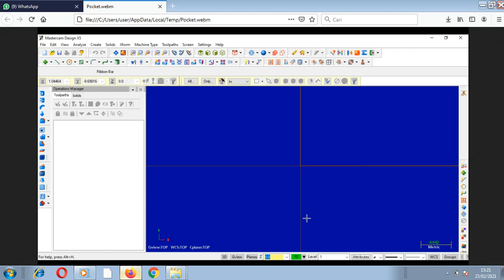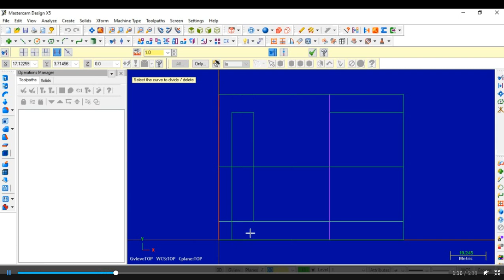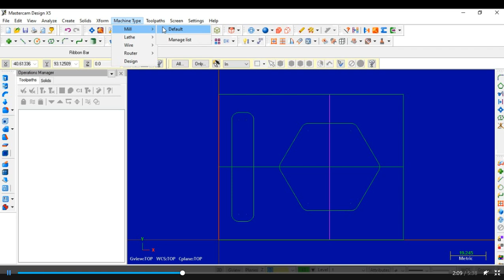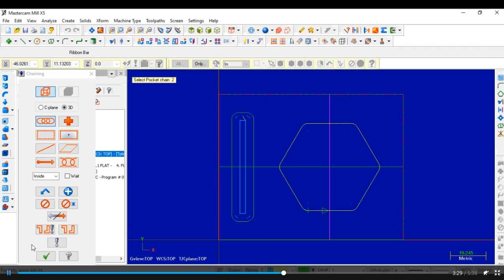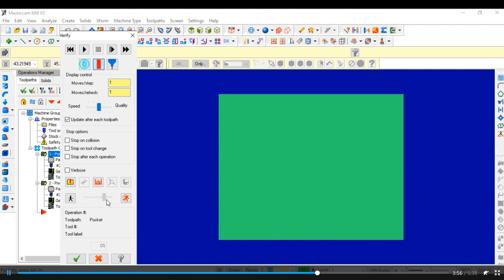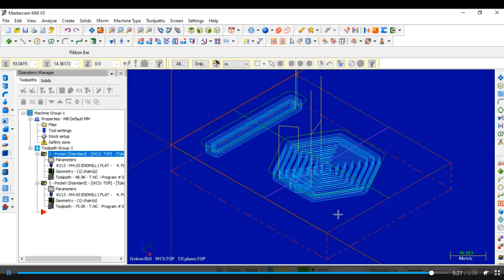POCKET TOOLPATH BY SUHARDI KELAS XIITPM4